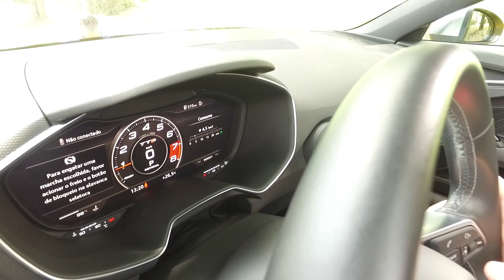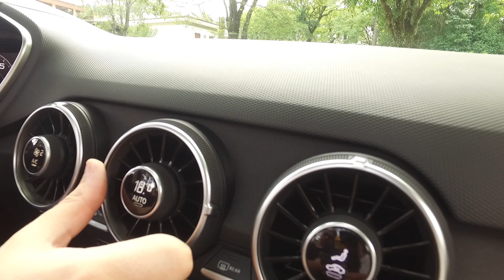Audi TTS Roadster - Lipe Paíga | InsideCars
Lipe Paíga anda no Audi TTS em sua melhor versão, a Roadster, e diz porque ele deve ser o carro mais divertido do verão 2017.